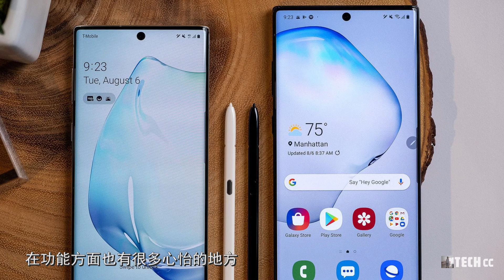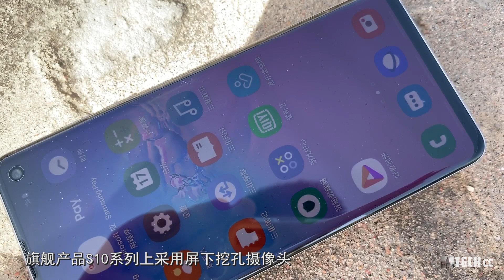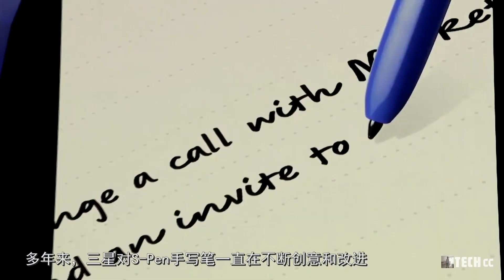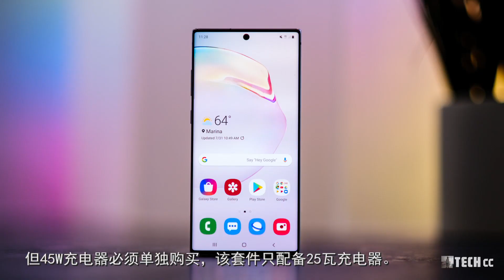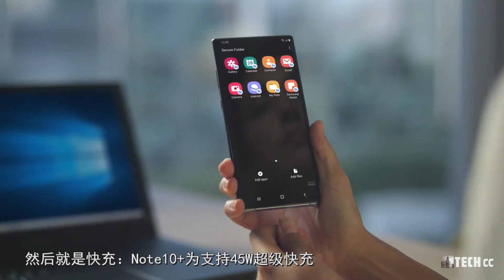三星Note 10发布最让人满意的6项变化！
三星已经推出了下半年的旗舰产品Note10系列
新旗舰包括Galaxy Note10和Galaxy Note10 Plus两款产品
这是三星首次为Note系列迎来的兄弟机型
要知道在Note 9之前三星为Note系列提供的机型仅有一款
而现在也加入了细分
这一次Note10系列迎来了巨大变化
可以说它在外观上设计的非常时尚靓丽 引人注目

时间轴

一、无边框屏幕
00:43

二、更小的挖孔镜头
01:41

三、拍照更强的后置四摄
02:15

四、移除3.5mm耳机孔
02:55

五、更好用的S-Pen手写笔
03:30

六、超级快充+反向无线充电
04:24

三星Galaxy Note 10和Note 10+的一些区别
05:02